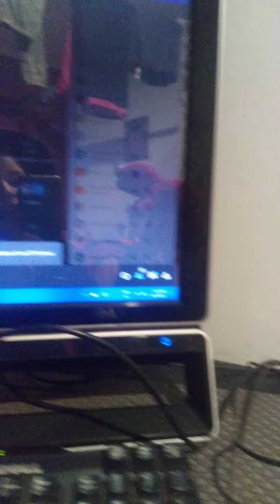How Miniature Elmo becomes More cute!